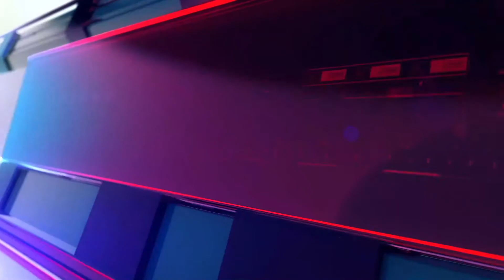आज सोमवार की 10 बड़ी खबरे, अभी देखे हिंदी में | Top 10 | Taazaa News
नेपाल पुलिस ने किशनगंज भारत-नेपाल बार्डर पर 3 भारतीयों पर चलाई गोली

रजत मुखर्जी का रविवार को जयपुर में लम्बी बीमारी के चलते निधन हो गया

बिहार में आकाशीय बिजली गिरने से 10 लोगों की मौत

दिल्ली में भारी बारिश के चलते जगह-जगह हो रहा जलभराव

आगरा लखनऊ एक्सप्रेस रोड में हुआ बस का एक्सीडेंट 6 यात्रियों की मौत

दुनिया भर में कोविड-19 से मरने वालों की संख्या हुई 6 लाख के पार

कोवैक्सीन की ह्यूमन ट्रायल के लिए दिल्ली एम्स ने किया लोगों को आमंत्रित

त्रिवेन्द्र सिंह रावत ने बताया की देहरादून में करीेब 110 सैन्यकर्मी कोरोना पाॅजिटिव पाये गये

असम के सी.एम. और पी.एम. मोदी की बाढ़ को लेकर हुई बात

सिंगापुर ने हिन्द महासागर में ढूढ़ा 14 पैरो वाला कांकरोच

You read our article daily and view video on youtube channel… because we provide news daily.